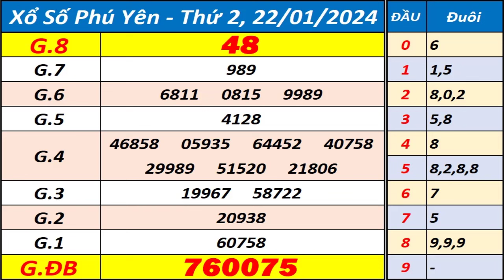Xổ số Phú Yên ngày 22 tháng 1 - XSPY - KQXSPY - SXPY - Xổ số kiến thiết Phú Yên hôm nay